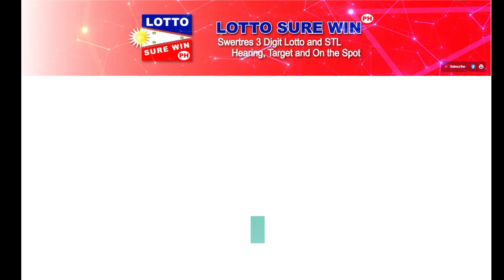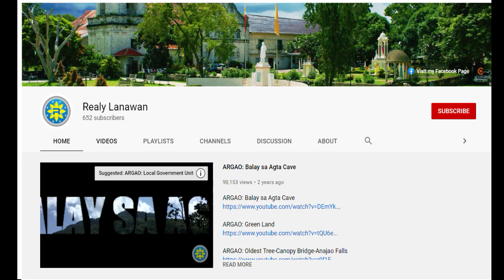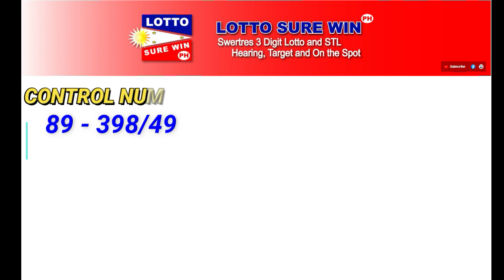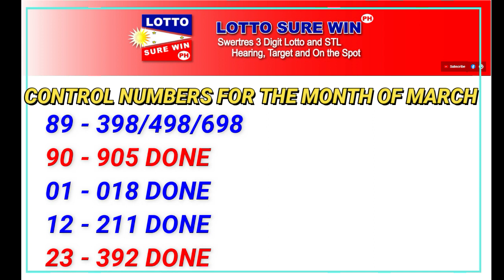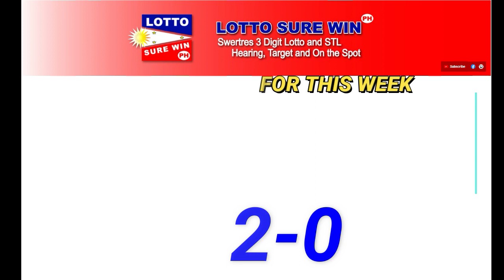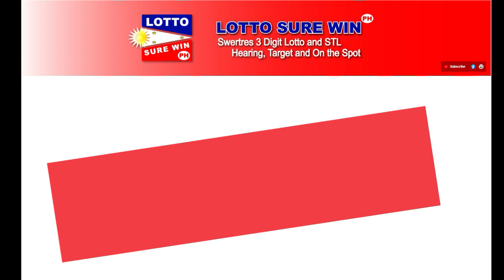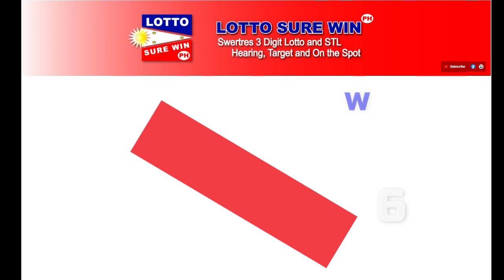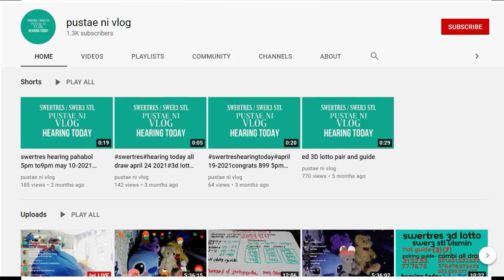SWERTRES HEARING TODAY 3D/STL 2PM-5PM-9PM ALL DRAW | SURE WIN TARGET TODAY | LOTTO SUREWIN PH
Swertres Today March 18, 2022
Swertres Today March 2022
Swertres Hearing March 18, 2022
Swertres Hearing March 2022
Swertres Target March 18, 2022
Swertres Target March 2022
Swertres Hearing
lottosurewinph
Win Swertres
Swertres Sure Win
Swertres Surewin
Swertres Target
How to Win Swertres
swertres result
swertres result today
swertres results
swertres hearing
swertres guide
swertres today
swertres
swertres philippines
swertres probables
swertres tips
swertres guide
pcso lotto